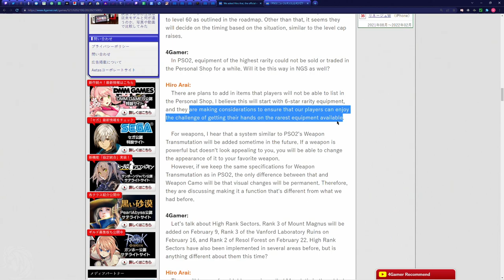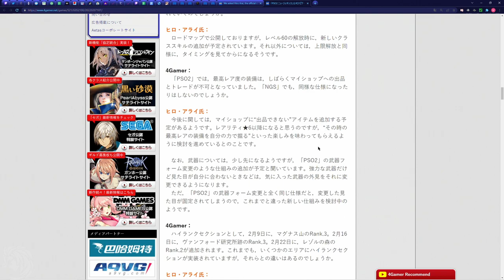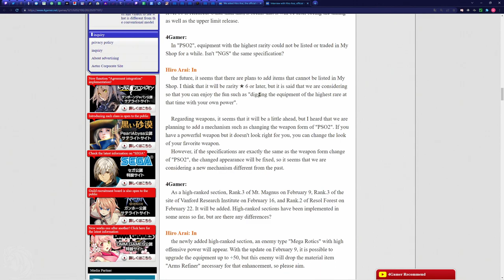Regarding Sega Adding Untradable Weapons | PSO2 NGS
So there was some comments that sparked this video.
You might want to listen to the end though.

Epic Games Creator Code - KAOIJI

Free-to-play (Includes in-app purchases)
Release set to be in 2021, with a " Steam " version, " EpicGames " version, " Windows 10 " version,　" XboxOne " version.